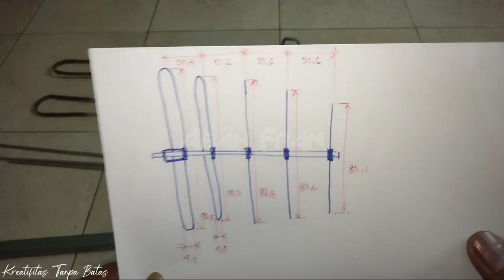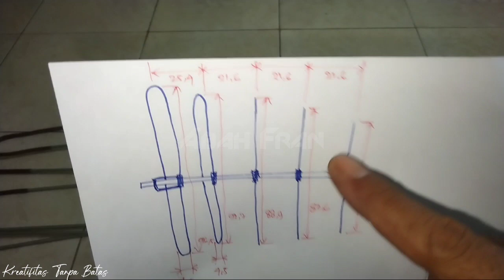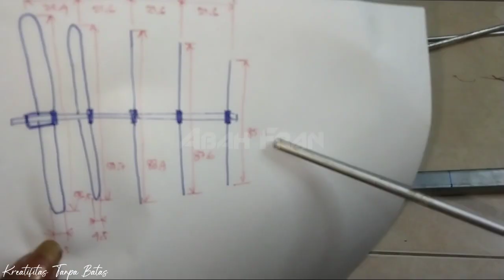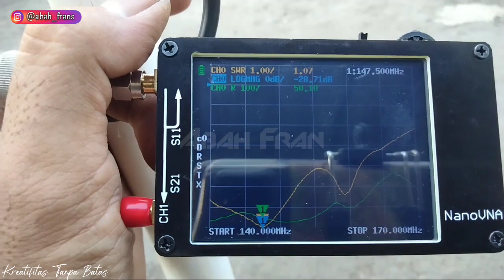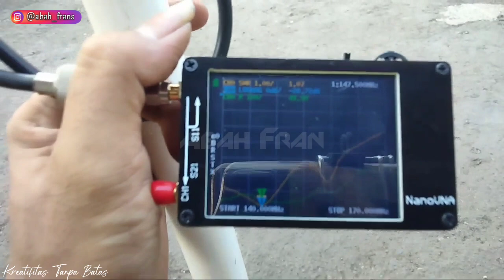Make a ZL Antenna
This antenna is easy to make, the type of material may be aluminum or copper. the reliability of this antenna is very much different from the Yagi beam Multi beam etc., a special ZL antenna is an array antenna that is driven with one-way radiation, the term radio technique is called Unidirectional. The antenna does not use a Reflector, only a director, and is suitable for a very reliable Horizontal beam polarized antenna

youtube Origami
Handicraft Hobby